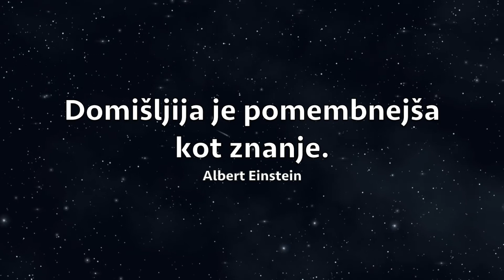Babica in Erik - KRATKOČASENJE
Spletne poučne lutkovne epizode za malčke in mlade po srcu.

Epizoda: KRATKOČASENJE
Povzetek: Naša dva glavna junaka sta bila na obisku pri Erikovem očetu in ju zdaj čaka večurna pot nazaj domov. Med dolgotrajno vožjo babica kratkočasi Erika z dvema potovalnima igricama in spodbuja da razvija domišljijo.

Babica: Alenka Tetičkovič
Erik: Luka Markus
Lutke: rocnelutke.si
Ideja: Luka Markus
Vir: spletnioder.si
Hvala: Ministrstvo za kulturo RS
In hvala vsem, ki ste pomagali pri nastajanju projekta!

Prijeten ogled =D